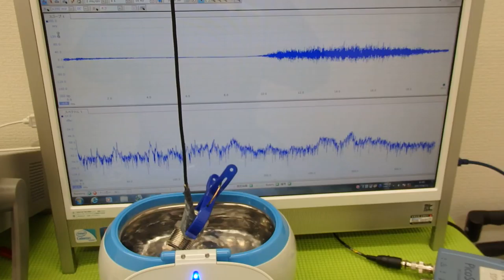オリジナル超音波プローブの「発振・制御」実験 Ultrasonic experiment （超音波システム研究所 ultrasonic-labo）